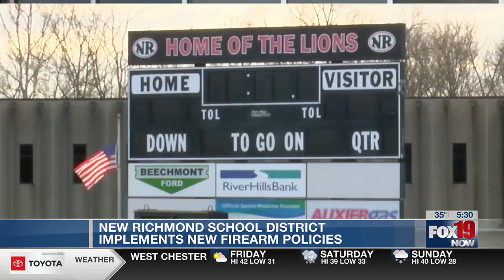New Richmond School District implements new firearm policies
Staff who choose to carry on campus would have to meet specific qualifications.